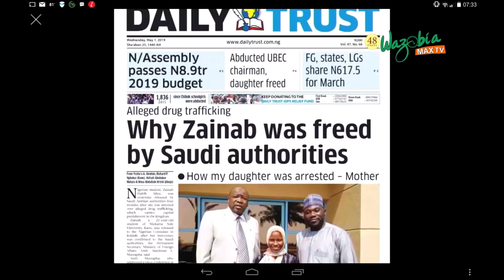DRUG TRAFFICKING : WHY ZAINAB WAS FREED BY SAUDI AUTHORITIES